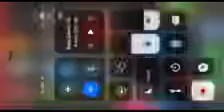goD eht ogniB - stnaiG ybaB